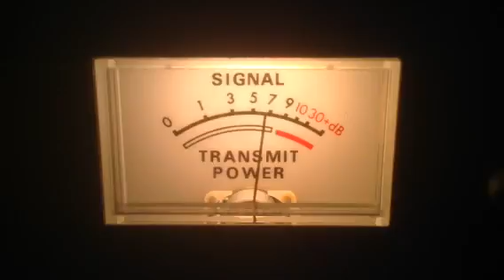804-Nc,122-Me,29-Ga,Slow Poke-Sc,Macho Man-Nc,205-?,125-Tn